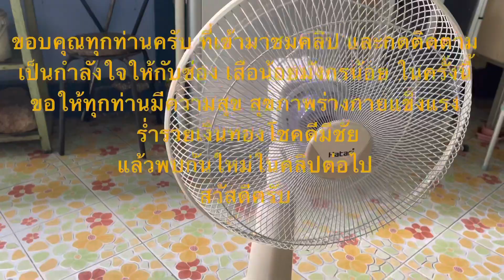การเปลี่ยนฝาครอบหน้าพัดลม ง่ายๆทำได้เอง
วิธีการเปลี่ยนฝาครอบหน้าพัดลม หรือ กระโหลกหน้าพัด ง่ายๆ ทำได้ด้วยตัวเอง